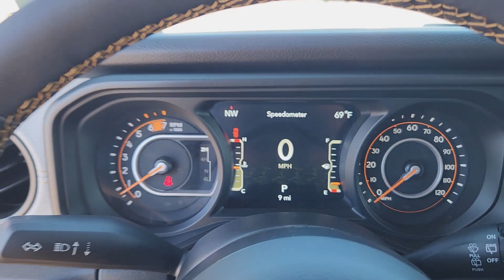2024 Jeep Wrangler Sport S Denver, Thornton, Commerce City, Arvada, Loveland CO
New 2024 Jeep Wrangler Sport S available at Larry H Miller CDJR on 104th located in 1800 W 104th Ave, Denver, CO, 80234.
Stock#: TCR240918 - VIN#: 1C4PJXDG9RW332976

Here is a wonderful   2024  Jeep Wrangler. Designed to reflect your unique spirit, the Wrangler brings solid power, efficiency, safety, and rugged innovation to all your adventures. The following are some of this vehicles highlighted options: Back-Up Camera, Keyless Start, V6 Cylinder Engine, Four Wheel Drive, Fog Lamps, Aluminum Wheels, WiFi Hotspot, Steering Wheel Audio Controls, Bluetooth® Connection, Trailer Hitch. There's nothing like that feeling of wind-in-your-hair freedom. Get into the Wrangler today.